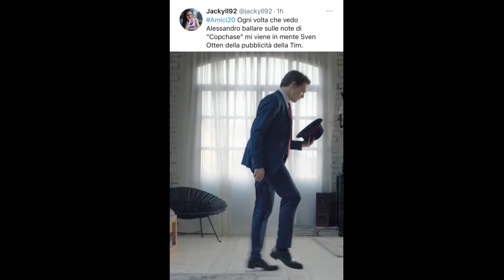Alessandro Cavallo x Tim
PAZZESCA QUESTA NUOVA PUBBLICITÀ DELLA TIM CON AlessandroCavallo DI Amici20!

🔺MUST HAVE AMAZON ⬇️
- 30 GIORNI GRATIS KINDLE UNLIMITED
- 90 GIORNI GRATIS PRIME (Studenti)
- 30 GIORNI GRATIS PRIME (NON Studenti)